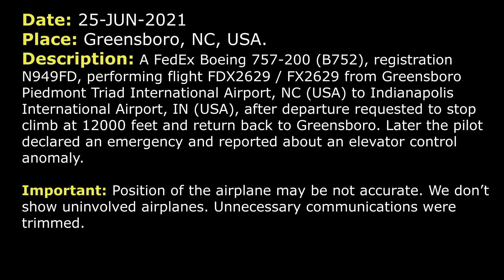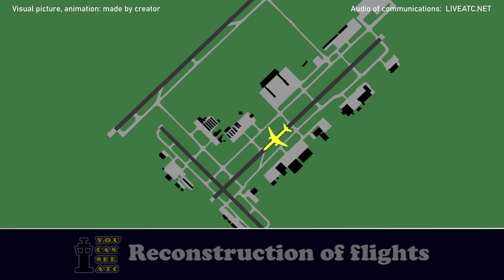Elevator control anomaly. Emergency return | FedEx Boeing 757-200 | Greensboro, ATC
THIS VIDEO IS A RECONSTRUCTION OF THE FOLLOWING SITUATION IN FLIGHT:

25-JUN-2021.  A FedEx Boeing 757-200 (B752), registration N949FD, performing flight FDX2629 / FX2629 from Greensboro Piedmont Triad International Airport, NC (USA) to Indianapolis International Airport, IN (USA), after departure requested to stop climb at 12000 feet and return back to Greensboro. Later the pilot declared an emergency and reported about an elevator control anomaly.

TOWER: FedEx 2629, Greensboro Tower, turn right heading 270, RW 23L cleared for take-off.
FDX2629: Cleared for take-off RW 23L, on departure fly heading 270 up to 12000, FedEx 2629.
TOWER: FedEx 2629, contact Departure, good day.
FDX2629: FedEx 2629, over to Departure.
COMMENTS: For some reason FedEx 2629 contacted Atlanta Center after departure.
FDX2629: Departure, FedEx 2629, is out of 2000, runway heading. We’d like to continue straight ahead.
CENTER: I’m sorry, who was that call?
FDX2629: That’s FedEx 2629,
CENTER: FedEx 2629, roger, what altitude are you climbing to?
CENTER: FedEx 2629, what’s your assigned altitude?
FDX2629: FedEx 2629, was assigned 12000, working an issue at the moment.
CENTER: Okay, roger that.
FDX2629: For FedEx 2629, requesting just this heading, up to 12000 and we’ll get back to you in about 5 minutes. We’re just running a checklist now.
CENTER: FedEx 2629, that’s approved, just let me know if you need anything else.
FDX2629: Alright, thanks, FedEx 2629.
FDX2629: Atlanta, FedEx 2629.
CENTER: Go ahead.
FDX2629: Yeah, like to see if we can take a right turn back towards GSO while we work this issue?
CENTER: Any chance you can make that to the left? I got a couple guys coming in on your right.
FDX2629: Sure, whatever you need.
CENTER: Okay, make a left turn direct to GSO and let me know if you need anything else.
FDX2629: Okay, left turn around back to… direct to GSO, FedEx 2629.
CENTER: FedEx 2629, need anything further?
FDX2629: FedEx 2629, not at the moment.
CENTER: Roger.
CENTER: Go ahead.
FDX2629: Yes, sir, we’re, just for planning purposes, we’re gonna head back to GSO.
CENTER: Stand by, I’ll have clearance in a sec.
CENTER: FedEx 2629, contact Greensboro Approach 124.35.
FDX2629: 24.35, FedEx 2629.
FDX2629: Greensboro Approach, FedEx 2629, 12000 heading 055.
APPROACH: FedEx 2629, Greensboro Approach, Greensboro altimeter is 3029. Understand your intentions are to land in Greensboro?
FDX2629: 3029, FedEx 2629, affirmative, we’d like to run a couple of checklists and see if we can continue on this heading, before we turn back around for the approach.
APPROACH: FedEx 2629, how much longer do you need to be on that heading? You’re gonna run off… I gotta… someone else’s airspace in about 15 miles.
FDX2629: Okay, so we can, we can take a descent and probably turn back around. We just need a minute or two here.

HOW I DO VIDEOS:
1) I monitor media, airspace, looking for any non-standard, emergency and interesting situation.
2) I find communications of ATC unit for the period of time I need.
3) I take only phrases between air traffic controller and selected flight.
4) I find a flight path of selected aircraft.
5) I make an animation (early couple of videos don’t have animation) of flight path and aircraft, where the aircraft goes on his route.
6) When I edit video I put phrases of communications to specific points in video (in tandem with animation).
7) Together with my comments (voice and text) I edit and make a reconstruction of emergency, non-standard and interesting situation in flight.